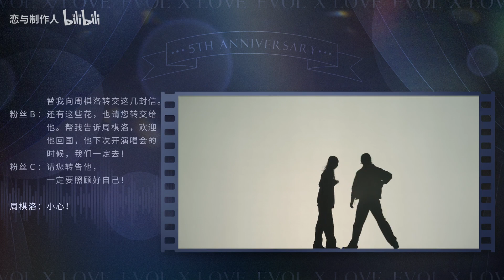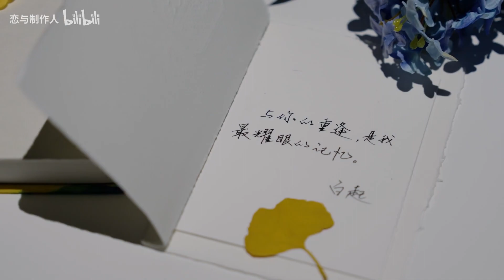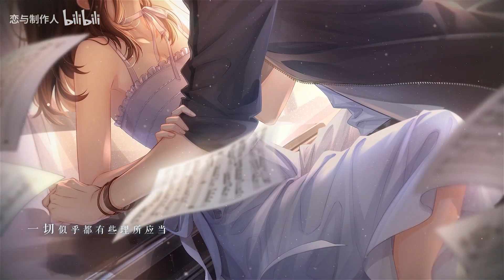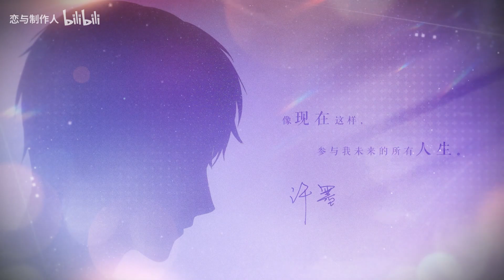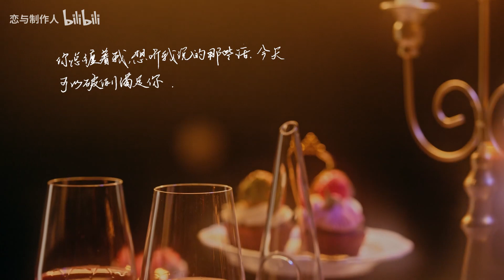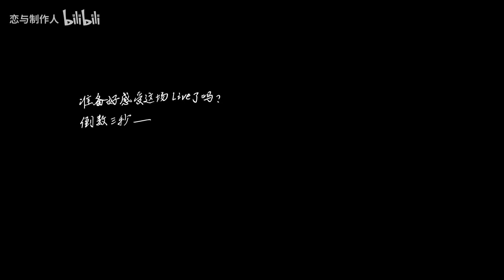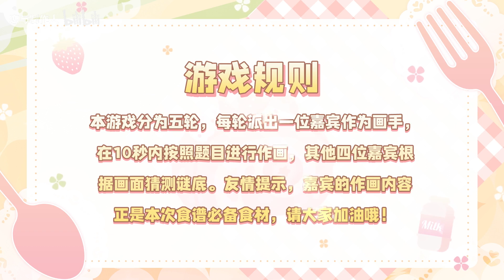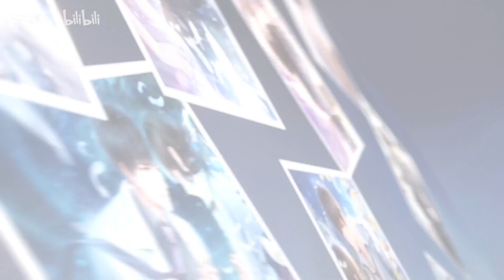[FULL][LIVESTREAM 恋与制作人 • 5th ANNIVERSARY] Chương của tình yêu và ước mộng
Đây là bản full livestream hôm 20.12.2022 nha, ai đã bỏ lỡ có thể xem lại nè ☆*: .｡. o(≧▽≦)o .｡.:*☆